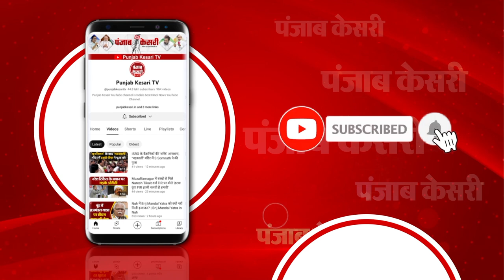Israel Hezbollah War Update: हिजबुल्लाह चीफ कीमौत पर दुनिया में बवाल, अब होगा तीसरा विश्व युद्ध ?